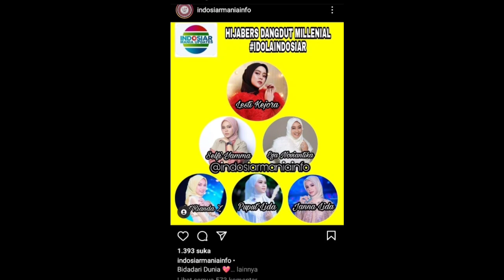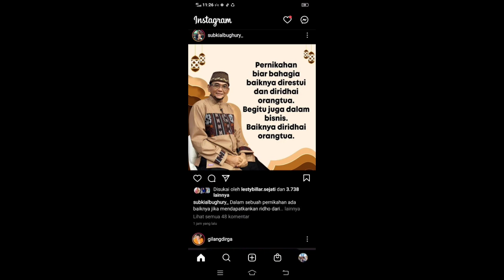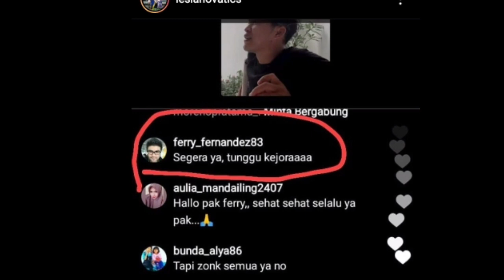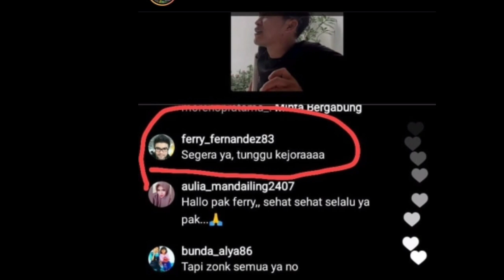Ada 6 kabar bahagia dari leslar siang ini salah satunya dari Indosiar yg masuk top 10 kategori???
lesti rizky billar#leslar